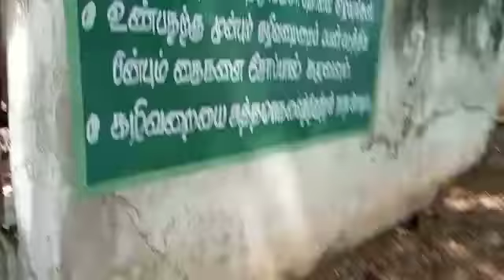Mayandipatti Govt high school